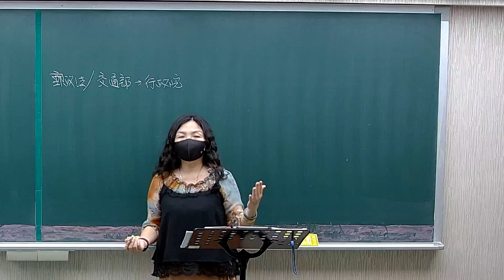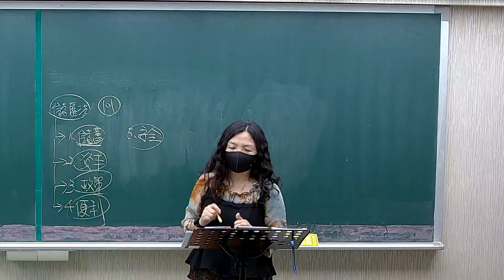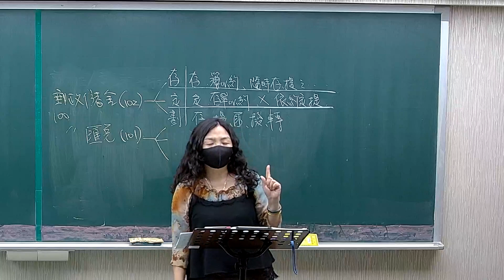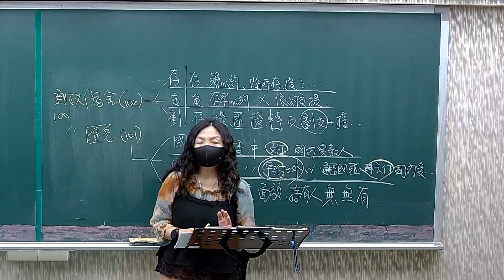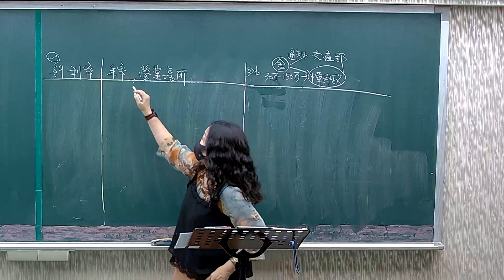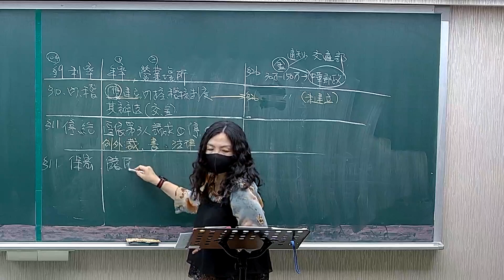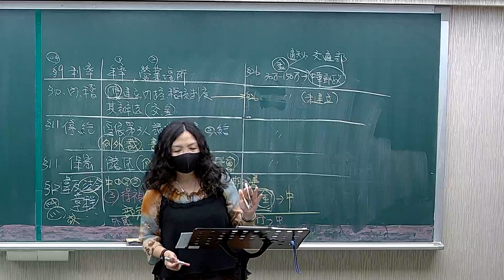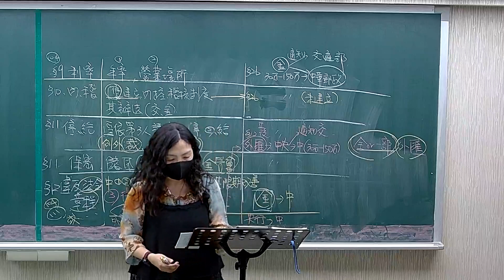113中華郵政-郵政法規(營運職)-韓菲-超級函授(志光公職‧函授權威)